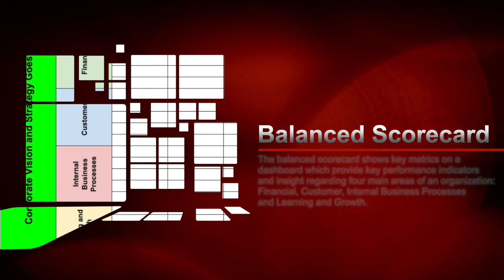Balanced Scorecard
Learn about the Balanced Scorecard on Lean Strategies International LLC.